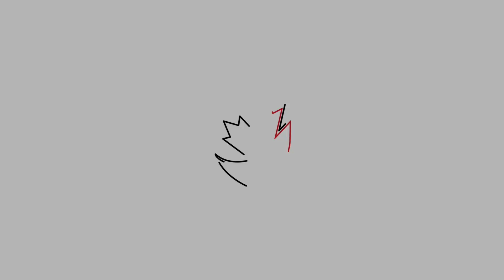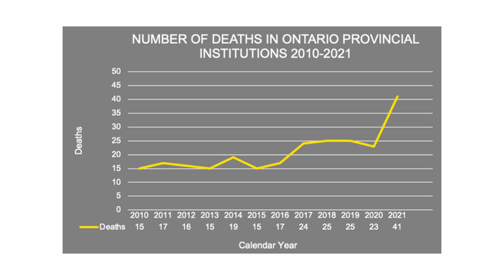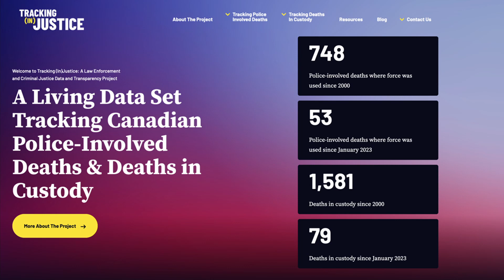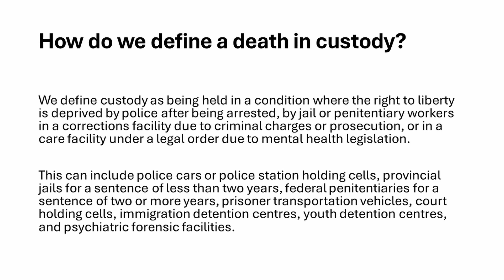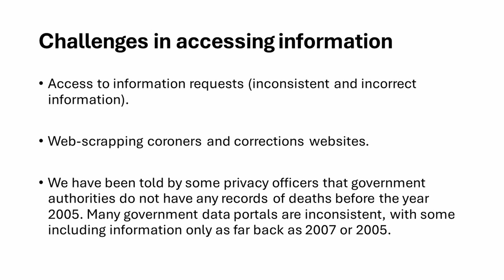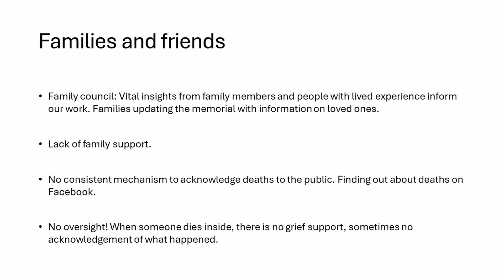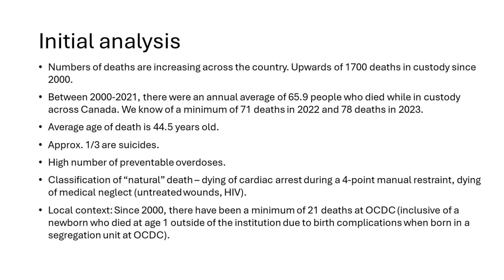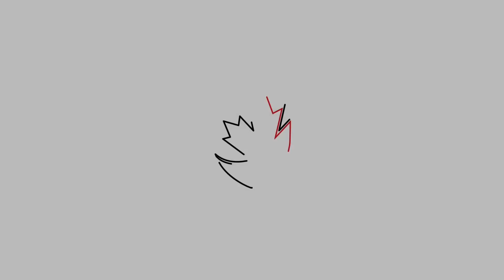No More Deaths in Custody: ICCJ Winter 2024 Colloquium (March 27th, 2024)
Deaths in Ontario jails have been increasing, yet there has been little institutional action to make change.  Hear from those in the movement who are working to mobilize strategies for greater transparency and accountability to end deaths in custody.

Keynote Speaker:
Yusuf Faqiri, Founder of Justice for Soli

Panelists:
Lydia Dobson, Prisoner Legal Supports
Alexandria Bonney, Prisoner Legal Supports
Alexander McClelland, Tracking (in)Justice Transparency Project & Institute of Criminology and Criminal Justice, Carleton University
Megan Linton, Ontario Disability Justice Network